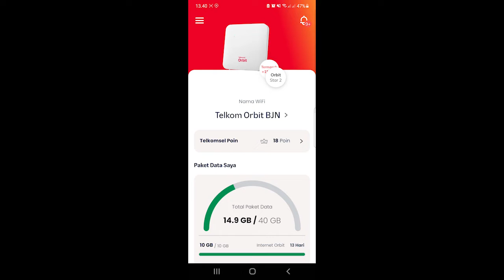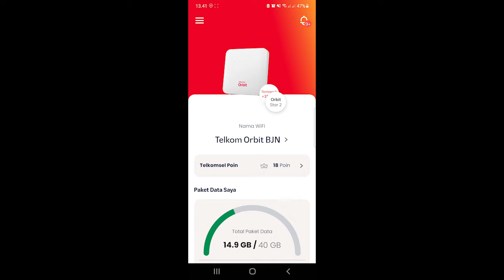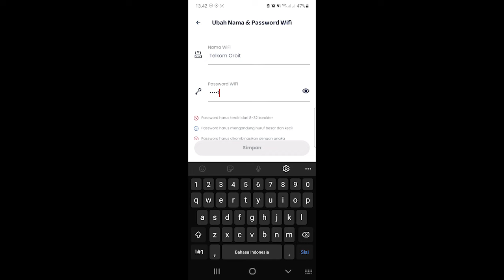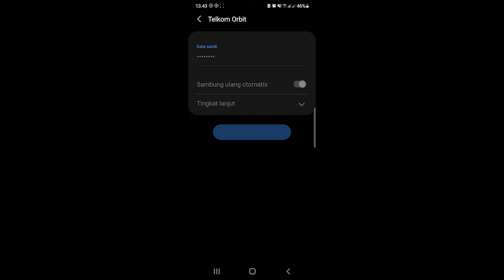Cara Mengganti Password Orbit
Ya, Orbit adalah Wifi Portable dari Telkom..
Dengan mengandalkan Koneksi dari Jaringan Telkom - Telkomsel 4G yang terseber di seluruh Indonesia, sehingga dapat digunakan dimana saja..
Cara Pemakaian tinggal colok ke Listrik, dan setting dari Aplikasi Orbit dari Play Store..

tinggal Klik, isi data, pilih paket, tunggu hingga Orbit sampai dan tinggal di Aktivasi..

Terimakasih telah belajar bersama kami..
Bisa Request untuk tutorial lainnya dengan isi di kolom komentar..